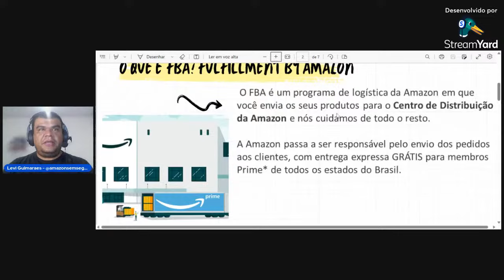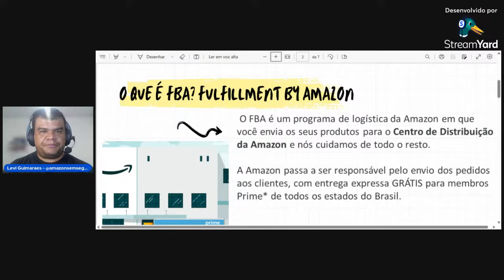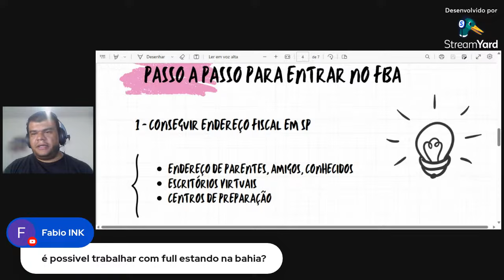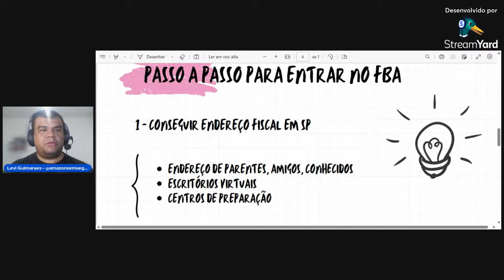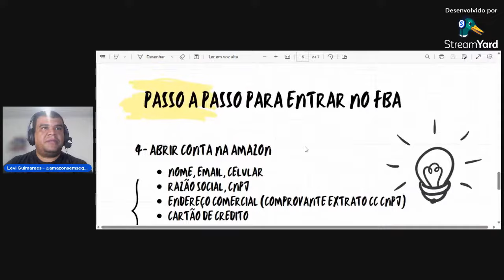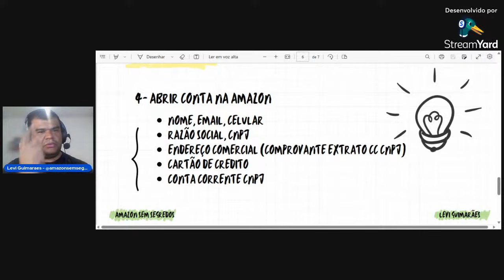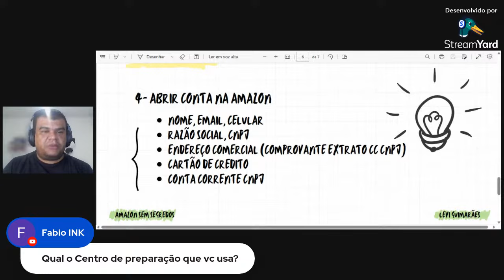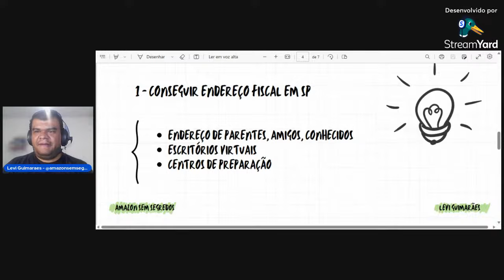🚨COMO VENDER NO FBA DA AMAZON BRASIL MORANDO FORA DO ESTADO DE SP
Aprenda a faturar 1000 reais por dia na Amazon Brasil. Saiba mais sobre o nosso curso Amazon Sem Segredos